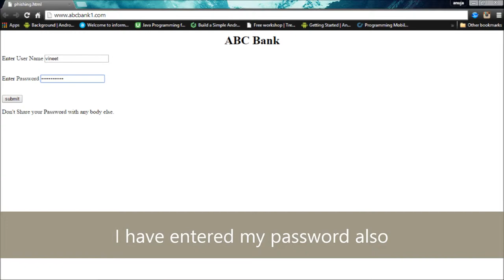Web Ranger India-Phishing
This is video is about phishing.
tune-
Life of relay